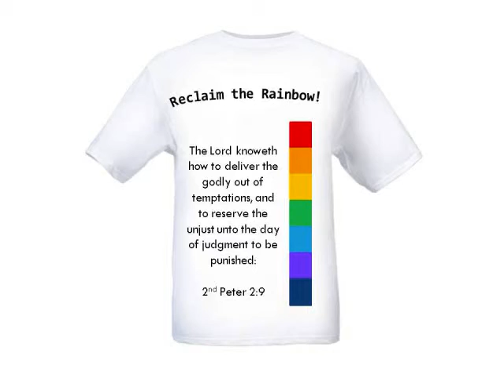Genesis 9:8 -13 Reclaim the Rainbow